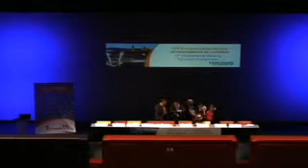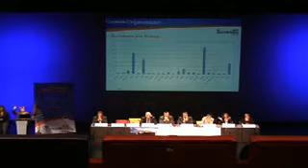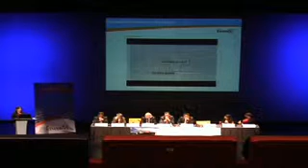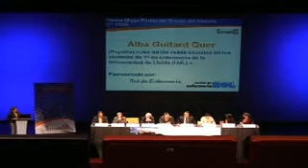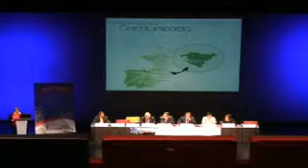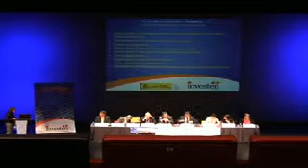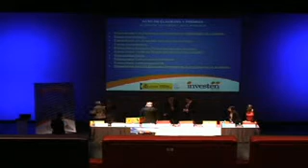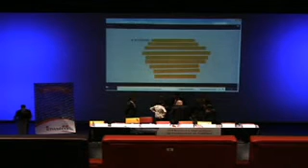Lleida 2013 - Entrega de premios y acto de clausura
XVII Encuentro Internacional de Investigación en Cuidados - 17th International Nursing Research Conference

15 Noviembre de 2013

Entrega de premios y acto de clausura - Closing ceremony and awards